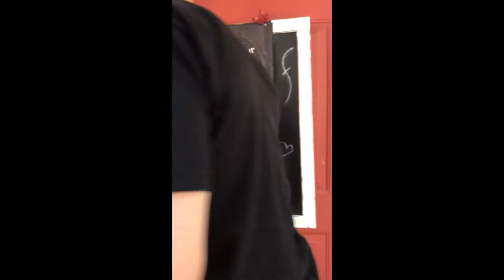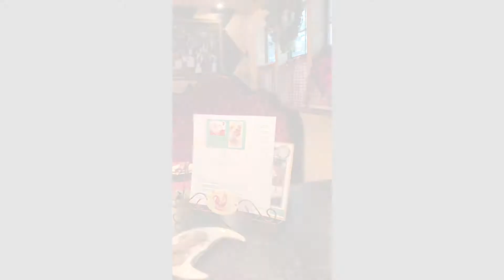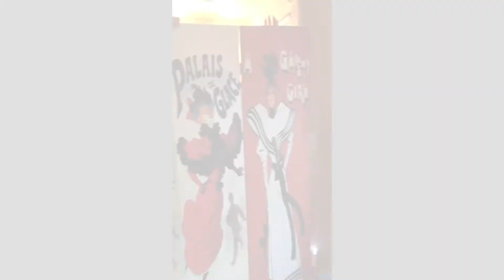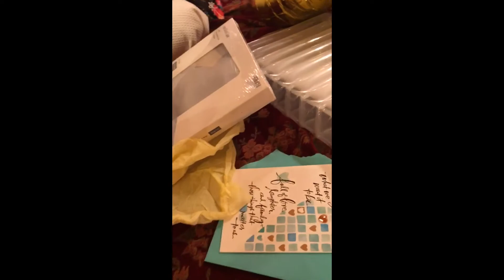Surprising My Fiance On His Birthday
It is a very special birthday for my Fiance and I wanted to make it extra special for him. I found an amazing cottage in Oklahoma with a France theme complete with a cake for two, dinner, breakfast, indoor spa, deep tub, french shower and sauna.